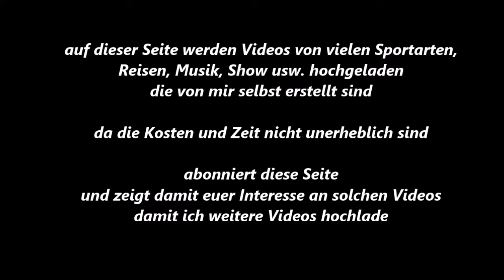119 * Der Sportler * Boxen * A. Gözdas (BSC Wattenscheid) vs. A. Gezer (ASV Wuppertal) * 23.06.2018